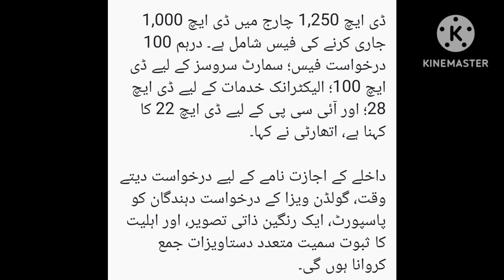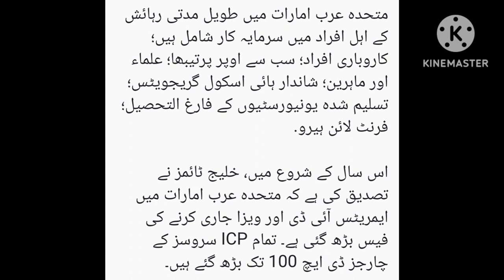UAE Golden Visa: New entry permit fees for 10-year residency applicants announced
A number of documents are required for the issuance of this six-month permit; these include passport, a coloured photo for identification, and proof of eligibility for the Golden Visa
UAE authorities have updated the entry permit fees for those who are applying for the country's 10-year Golden Visa.

The Federal Authority for Identity, Citizenship, Customs and Port Security (ICP) has revised the cost of the six-month entry permit to Dh1,250, according to a report published in Arabic daily Al Khaleej.

The Dh1,250 charge includes a Dh1,000 issuance fee; Dh100 application fee; Dh100 for smart services; Dh28 for electronic services; and Dh22 for ICP says, the authority said.

When applying for the entry permit, Golden Visa applicants must submit a number of documents, including passport, a coloured personal photo, and proof of eligibility.

Among those eligible for long-term residency in the UAE are investors; entrepreneurs; top talents; scholars and specialists; outstanding high school graduates; graduates of accredited universities; frontline heroes.

Earlier this year, Khaleej Times has confirmed that the fees to issue Emirates ID and visas in the UAE have gone up. Charges for all ICP services have gone up by Dh100.